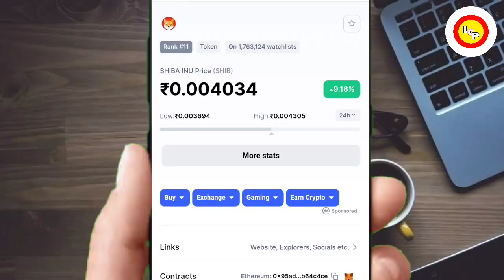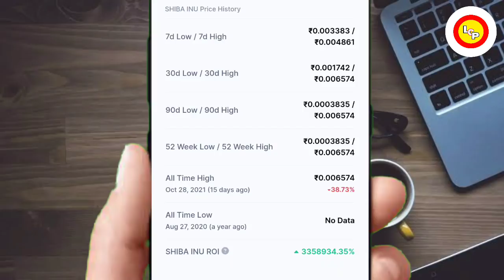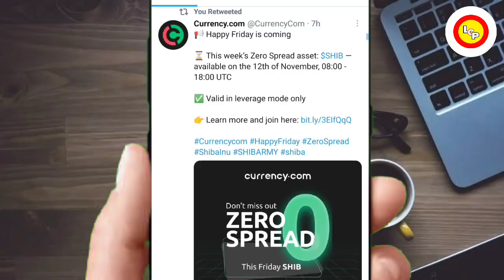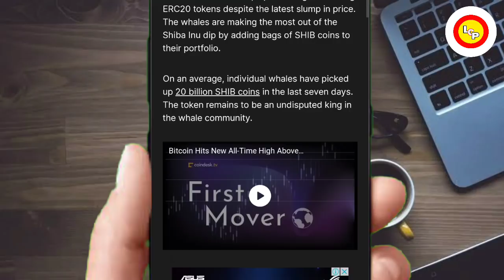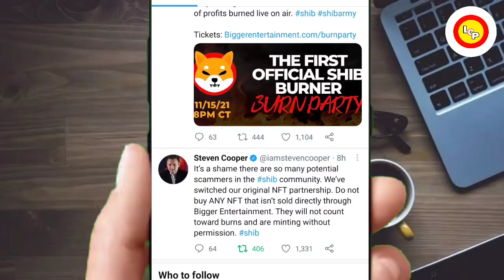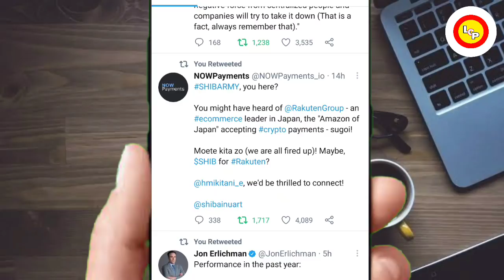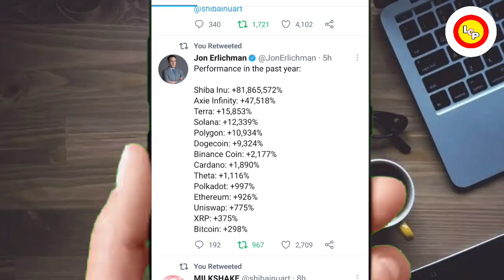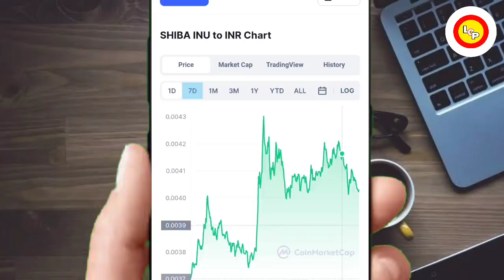⚠️LAST CHANCE📣SHIBA INU COIN NEWS TODAY💯2 NEW LISTING🤑शिबा जाएगा ₹1 पक्का🤑ROBINHOOD LISTING🔥shiba